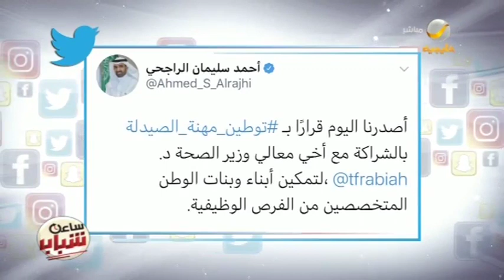وزير العمل يزف بشرى للصيادلة السعوديين.. توطين مهنة الصيدلة